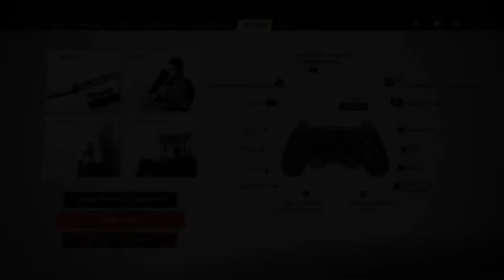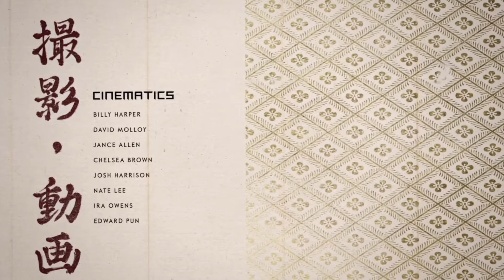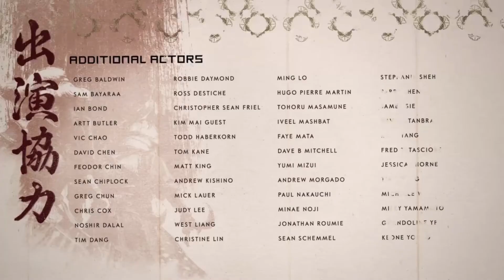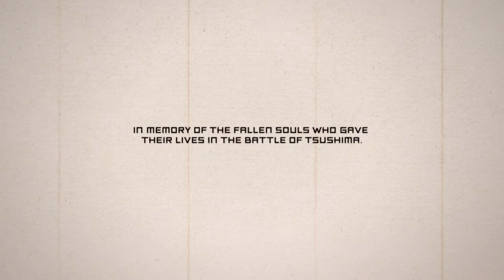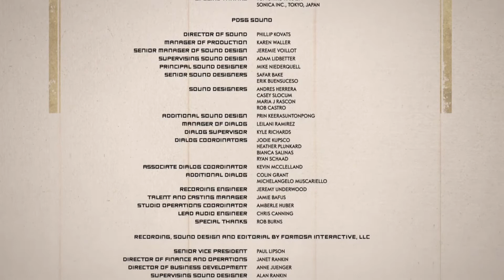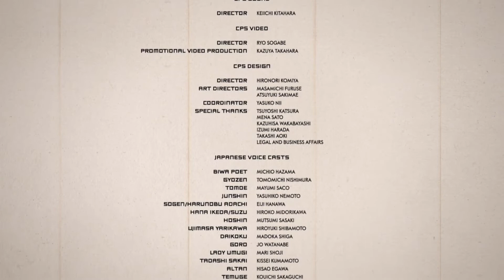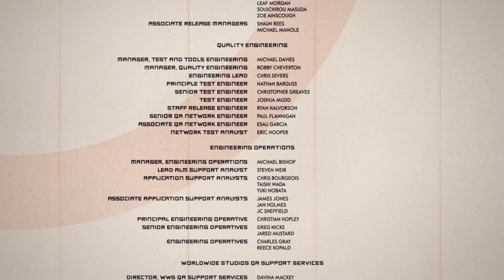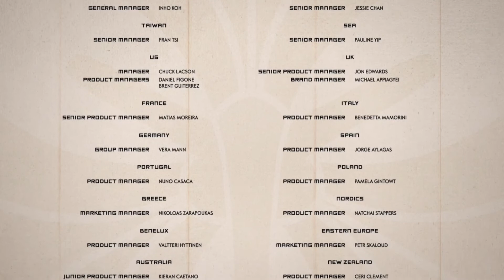Ghost of Tsushima Walkthrough Part 16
Ghost of  Tsushima Walkthrough Part

Hey Everyone! This is Ali Waseem here! Welcome to "AliGamerIO" YouTube Channel!
I created this channel for Console games i upload videos about console games and  console gaming news so if you’re interested in playing games so this channel is helpful for you.

Ghost of Tsushima is a 2020 action-adventure game developed by Sucker Punch Productions and published by Sony Interactive Entertainment. Featuring an open world, it follows Jin Sakai, a samurai on a quest to protect Tsushima Island during the first Mongol invasion of Japan. The game was released on July 17, 2020 for PlayStation 5. Ghost of Tsushima received praise for its visuals and combat but was criticized for its open world activities. Ghost of Tsushima received several award nominations and wins.

Ghost of Tsushima is an action-adventure stealth game played from a third-person perspective. The game features a large open world, without waypoints, which can be explored without guidance.[1] Players can travel to different parts of the world on horseback. An item that acts as a grappling hook is available to access difficult to reach areas.[2] The game features side quests and non-playable characters with which the player can interact.[3]

Players can engage in direct confrontation with enemies using weapons such as a tachi,[4] which can also be used to chain up a series of fatal strikes after highlighting specific enemies. Alternatively, using stealth allows to evade enemies and strike them silently with tools such as firecrackers to create distractions, smoke bombs to disorient alerted foes, and kunai for striking multiple enemies.[5] One-versus-one dueling with non-playable characters is optional.[3]

Unlike most other games, the highest difficulty, "Lethal", is not a difficulty in which enemies are especially difficult to cut down. Rather, it is a more realistic mode in which the player and enemies do massive damage to each other, with all non-boss fights ending in 1 or 2 successful cuts. This has been praised by various reviewers, and has been noted to fundamentally change how the game is played.

A multiplayer mode titled Legends was released in late 2020. Players can complete story missions based on Japanese mythology with another player. A horde mode, in which players fight waves of enemies, is also available for a group of four players. A raid is set to be added post-Legends launch

AliGamerIO,Aligamer

ghost of tsushima,ghost of tsushima gameplay,ghost of tsushima walkthrough,ghost of tsushima trailer,ghost of tsushima iki island,ghost of tsushima review